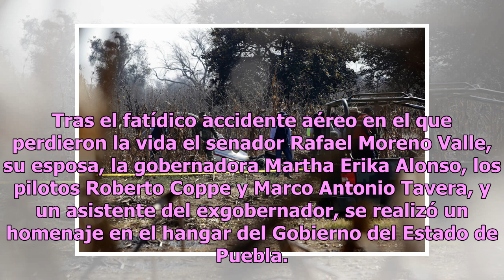Dan último adiós a pilotos muertos en accidente de Martha Erika y Moreno Valle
Tras el fatídico accidente aéreo en el que perdieron la vida el senador Rafael Moreno Valle, su esposa, la gobernadora Martha Erika Alonso, los pilotos Roberto Coppe y Marco Antonio Tavera, y un asistente del exgobernador, se realizó un homenaje en el hangar del Gobierno del Estado de Puebla. Famili...